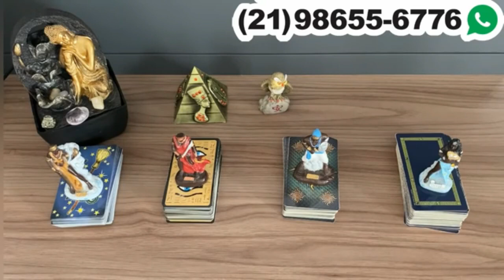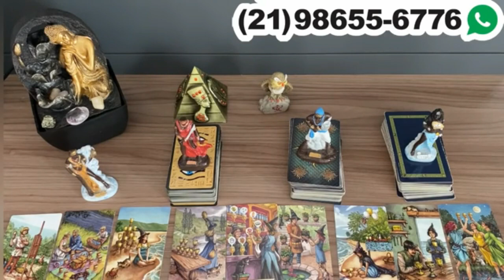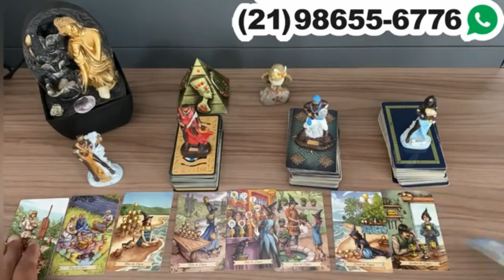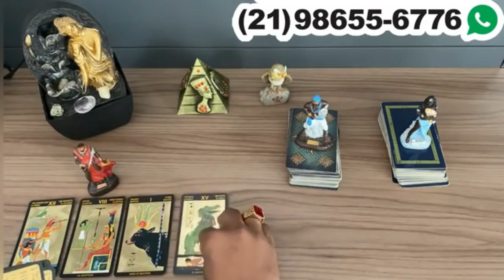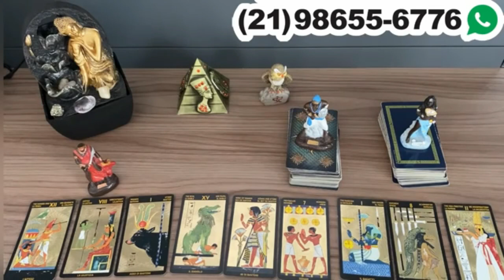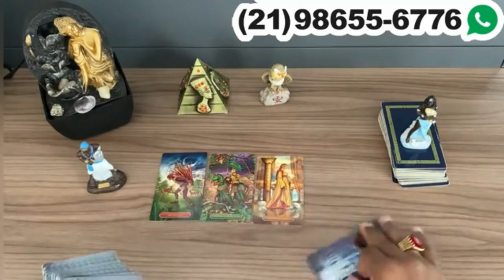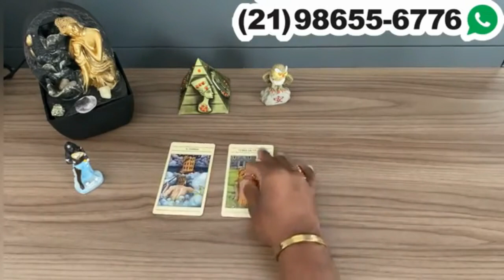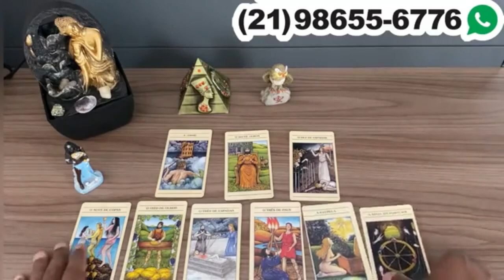🔮 O que ele(a) SENTE por mim hoje? O que QUER realmente comigo? 🌟 TAROT DE HOJE! 🌟 TAROT DO AMOR!